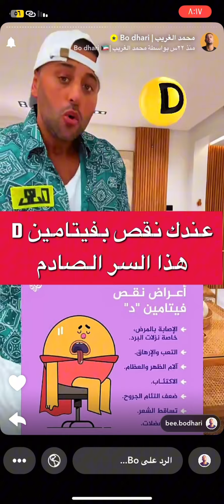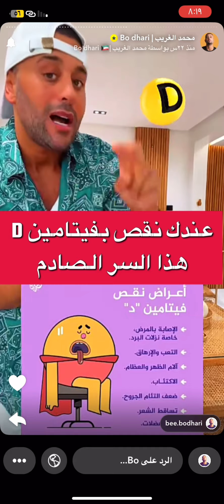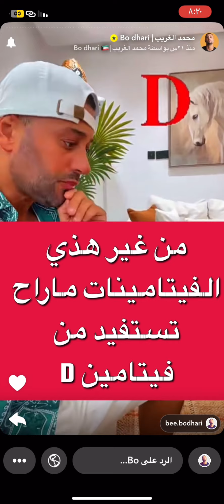كيف نفعل فيتمن دال داخل الخليه /ابو ضاري